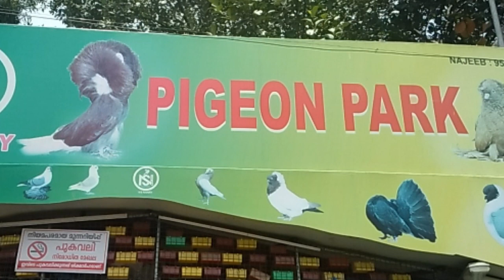PIGEON PARK ലെ വിശേഷങ്ങൾ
നജുക്കാടെ pigeon park ലെവിശേഷങ്ങൾ ആദ്യമായി ഒരു ഷോപ്പ് പരിചയപെടുത്തൽ.തെറ്റ് കുറ്റങ്ങൾ ഉണ്ടെങ്കിൽ ക്ഷമിക്കുക🙏